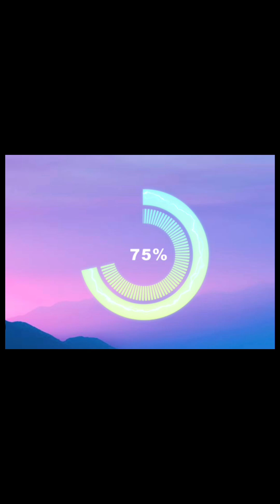Isa sa Mali kong nabili sa Tiktok | Mirror on the wall | Aesthetic | Check the yellow basket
Eto yung isa sa pinaka mali kong inorder 🙂‍↕️🥲🥹

Napaka ganda ng quality lakas maka sosyal ng vibes na ito.
Kakain ka nalang mapapaselfie kapa.

Check the yellow basket wag ng magpatumpik tumpik pa